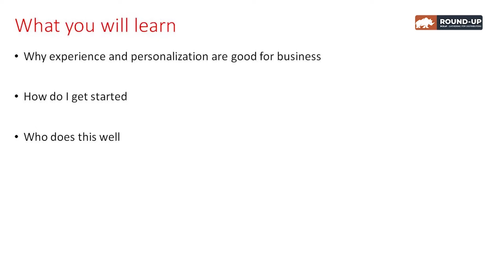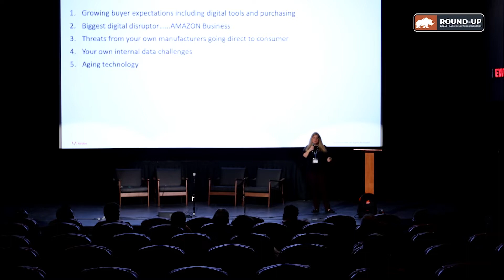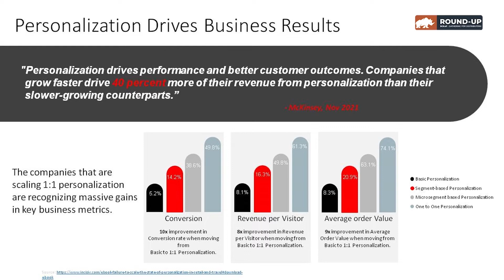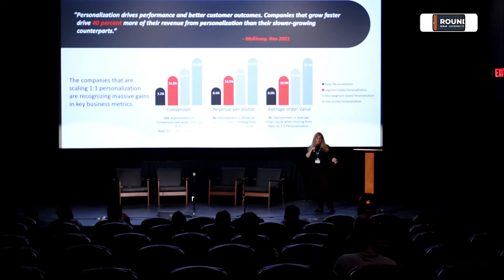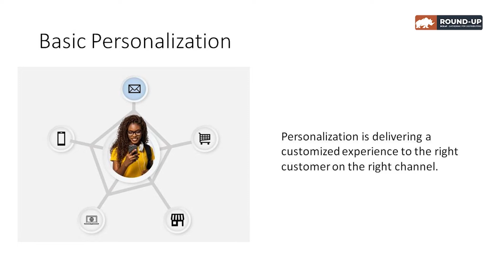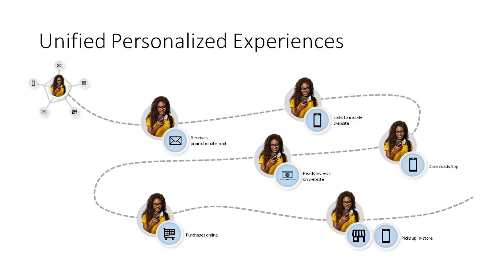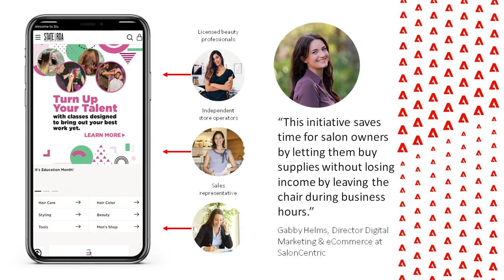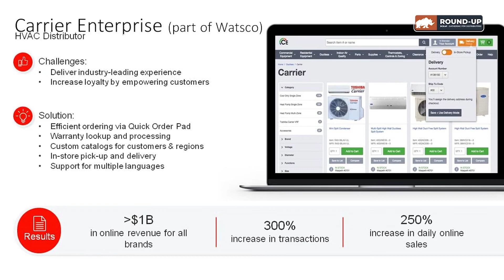Creating Memorable Commerce Experiences for Your B2B Customers | Adobe @ Round-Up 2022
Tory Brunker, Sr. Director, Commerce Strategy & Product Marketing at Adobe had really actionable insights to offer at DCKAP's Round-Up 2022: Gathering for Distributors. Here's what you need to know to craft experiences that will have your customers returning for more.

DCKAP helps Distributors increase profitability online—achieved through innovations including its Integrator, PIM, Headless Commerce, and Analytics products. Thousands of distributors use these products today to streamline operations and craft shopping experiences that have customers coming back for more.

Distribution has changed. Switching to eCommerce is no longer an option for businesses aiming to beat the competition. Industry leaders are choosing strategies and solutions that go beyond revenue and deliver profitable growth. DCKAP helps them get there.